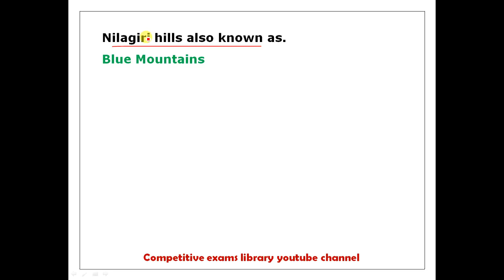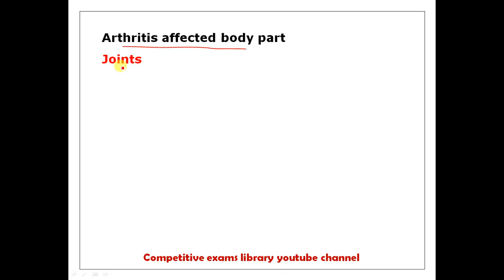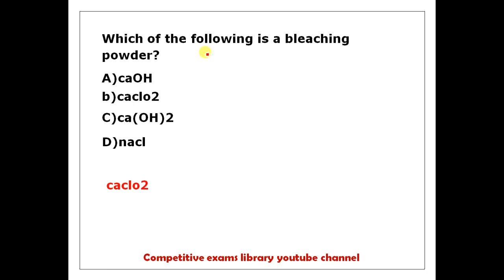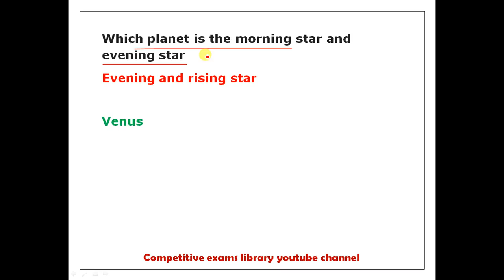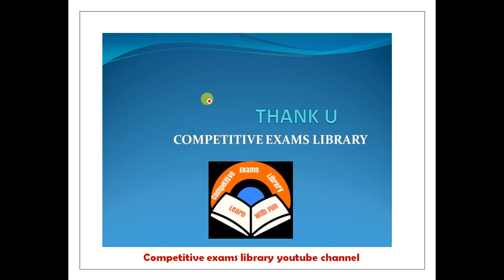RRB JE EXAM QUESTIONS AND ANSWERS HELD ON MAY 24TH 2ND AND 3RD SHIFTS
50 STATIC GK TOPICS LIST WITH PDFS AND TRICKS